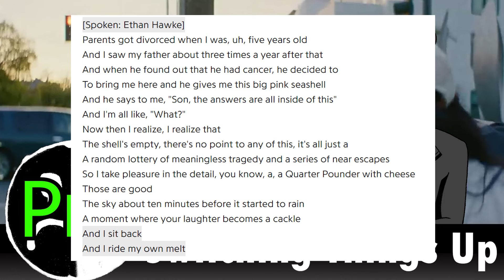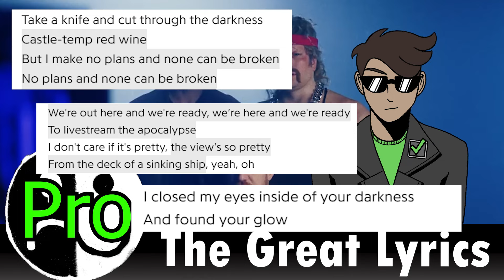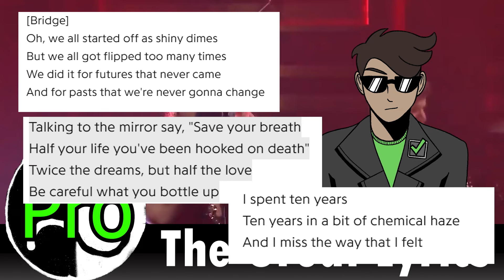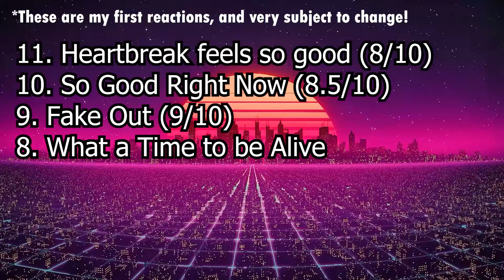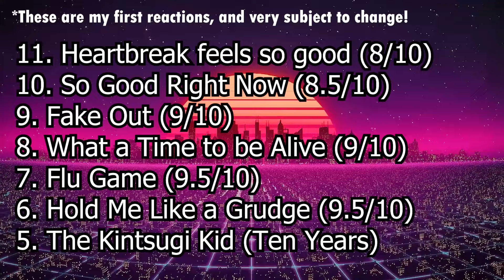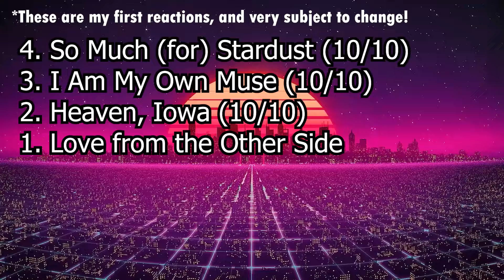ALBUM REVIEW | Fall Out Boy - “So Much (for) Stardust” w/Song Rankings and Ratings!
Five years after the release of Mania, Fall Out Boy has finally released their eight studio album, So Much (for) Stardust! Here’s what I think about it.

Today I’ll be giving my thoughts on the album, listing some pros and cons for it, and giving my own overall rating of the listening experience. This video will also include a ranking of all 11 (full-length) songs and my overall rating of So Much (for) Stardust!

What did you think of this album? Are you a fan of Fall Out Boy? Are you going to see them on the So Much For (Tour) Dust tour? Leave any and all thoughts down below, and let’s start a discussion in the comments!

I’m always happy to make new top 10 and top 5 videos, or even something akin to my Onision or Eurovision videos.

Photos and Music/Concert Videos not owned by me.